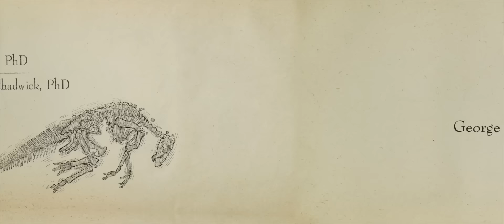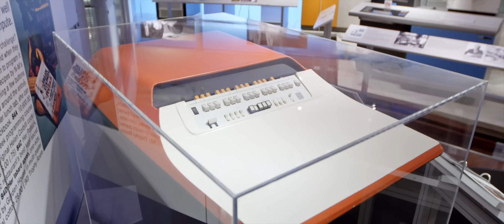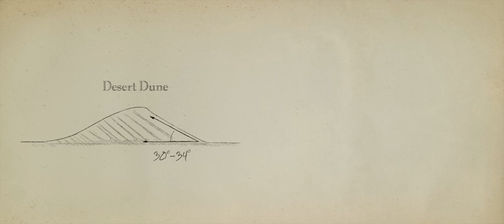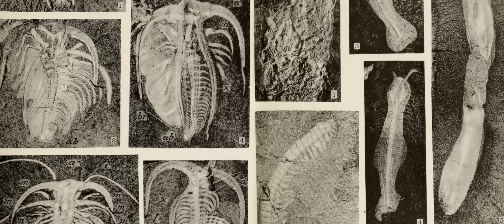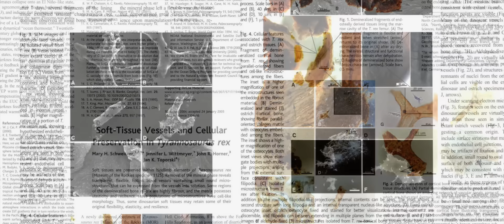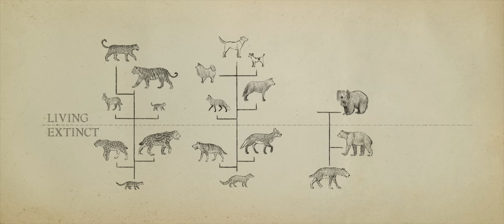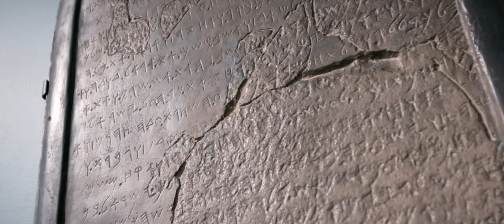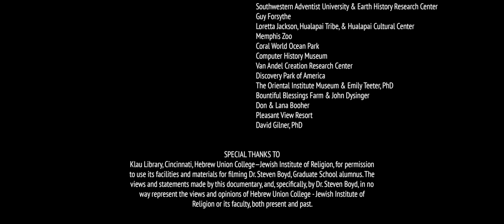O Gênesis é história? - Assista ao filme completo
𝘐𝘴 𝘎𝘦𝘯𝘦𝘴𝘪𝘴 𝘏𝘪𝘴𝘵𝘰𝘳𝘺? é uma série de documentários que revela como a ciência se cruza com a Bíblia. Em mais de cem vídeos, cientistas e acadêmicos exploram as evidências da criação em seis dias normais, um Adão e uma Eva reais, um dilúvio global, uma torre de Babel, além de centenas de outros aspectos fascinantes da criação de Deus. O Dr. Del Tackett serve como seu guia nessa série incrível que tem impactado milhões de pessoas em todo o mundo.

1 - Mudando nossa perspectiva 0:00
2 - O que as rochas nos dizem? 3:59
3 - Uma questão de paradigmas 13:49
4 - O que o texto diz? 17:55
5 - Como você mede o tempo? 23:32
6 - Uma breve história do mundo 34:13
7 - A origem dos fósseis 42:26
8 - Quando os dinossauros andavam pela Terra 50:14
9 - Tecido mole em ossos de dinossauros 55:51
10 - O Gênio do Design 1:02:58
11 - O potencial dos tipos criados 1:12:34
12 - O propósito das estrelas 1:21:22
13 - Onde estava Babel? 1:28:03
14 - Gênesis e nossa cultura 1:33:19
15 - Uma perspectiva alterada 1:39:09
16 - Créditos 1:41:26

Tradução de Beatriz Ataide
Tradutora: inglês/português.

Translated by Beatriz Ataide
Translator: English/Portuguese.